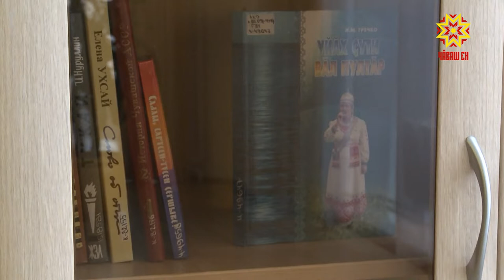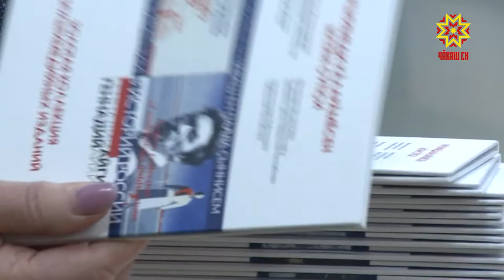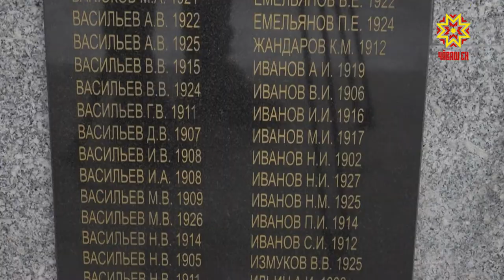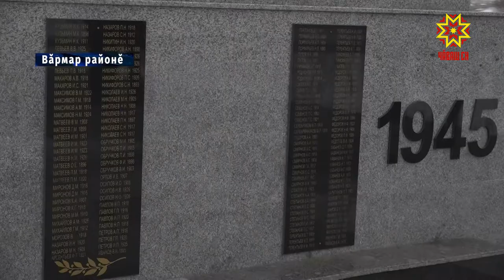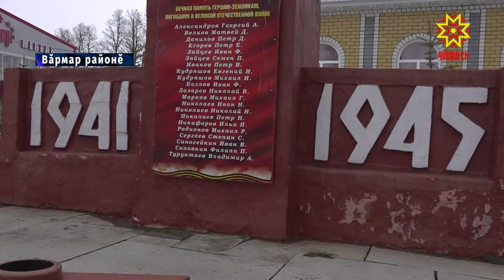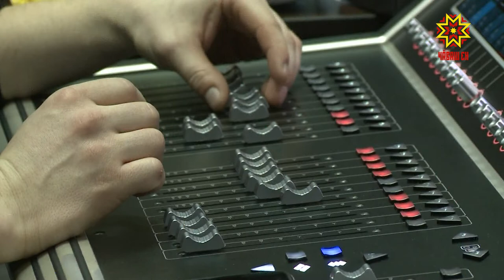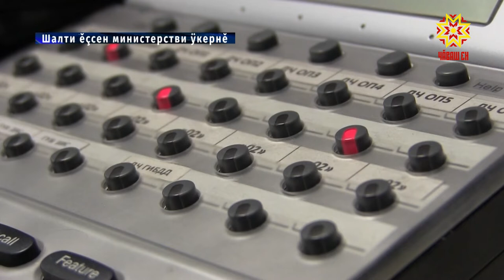Республика 06.03.2020 на чувашском языке. Вечерний выпуск